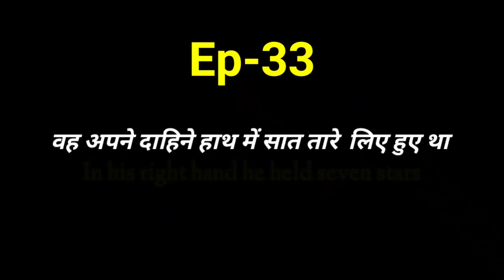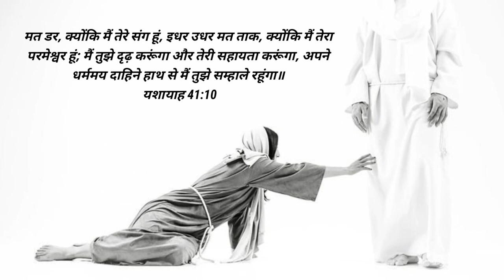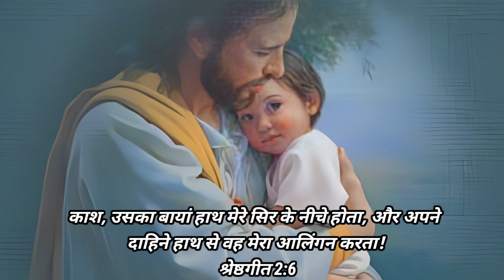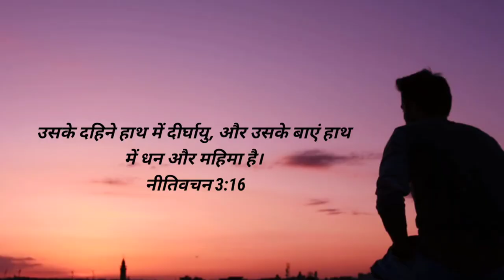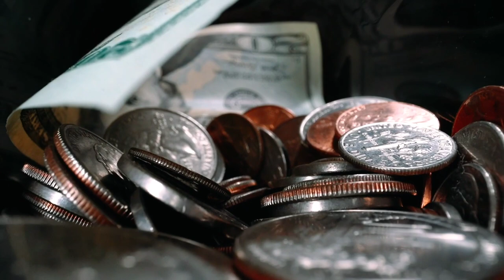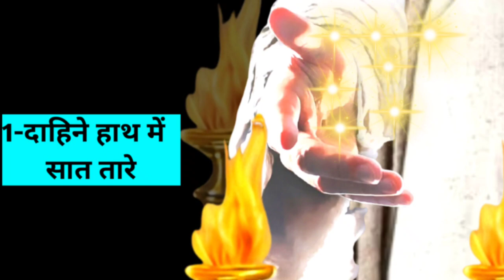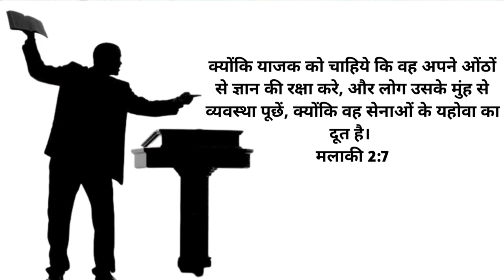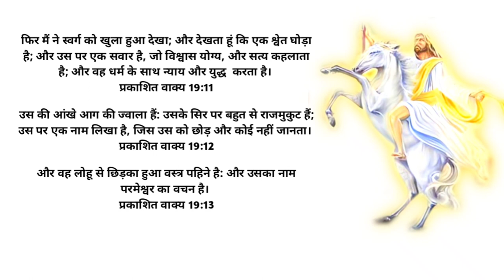Ep-33 दाहिने हाथ में सात तारे | मुख से चोखी दोधारी तलवार | मुंह प्रज्वलित जैसे सूर्य Revelation 1:16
प्रभु यीशु मसीह के नाम मे आप सभी को जय मसीह की। पिछली वीडियो में हमने प्रकाशितवाक्य 1:15 पद को समझा था। आज जानेंगे प्रकाशितवाक्य 1:16 पद के बारे में  की उसके दाहिने हाथ में सात तारो का भेद, मुख से चोखी दोधारी तलवार निकलती थी और मुंह ऐसा प्रज्वलित जैसे सूर्य। आइए जानते है इस वीडियो के माध्यम से।

वह अपने दाहिने हाथ में सात तारे लिए हुए था: और उसके मुख से चोखी दोधारी तलवार निकलती थी; और उसका मुंह ऐसा प्रज्वलित था, जैसा सूर्य कड़ी धूप के समय चमकता है।
प्रकाशित वाक्य 1:16

In his right hand he held seven stars,  from his mouth came  sharp two-edged sword, and his face was like the sun shining in full strength.

Revelation 1:16

sharp two-edged sword
seven stars
face was like the sun shining
flame eyes fire
soloman temple
soloman temple inside
solomon temple
solomon temple in jerusalem
solomon temple mizoram
solomon temple duppalapudi
solomon temple aizawl
solomon temple in tamil
solomon temple 3d
solomon temple in jerusalem now
moses tabernacle
moses tabernacle explained
moses tabernacle 3d
moses tabernacle replica
moses tabernacle movie
moses tabernacle in the wilderness
moses tabernacle animation
moses tabernacle model
moses tabernacle Ids
moses tabernacle and solomon's temple
seven churches
white hairs
old men
white hairs
red eyes
jesus red eye
jesus sermon
प्रकाशितवाक्य
प्रकाशितवाक्य वीडियो
प्रकाशितवाक्य वचन
प्रकाशितवाक्य बाइबल